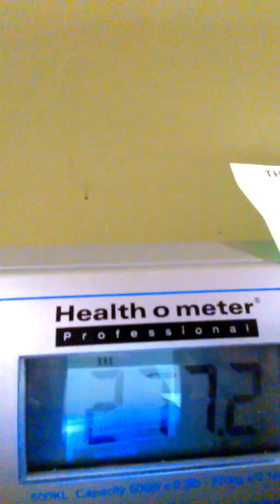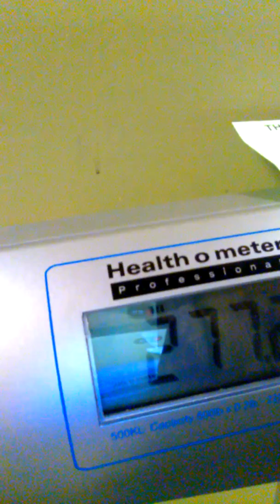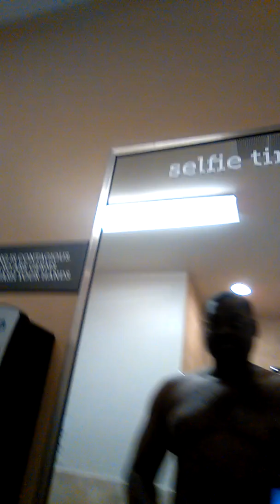How to Lose Weight, Fat, Sickness in 30 Days and Stay Sexy For Life - Day 3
Check out some great videos for losing weight in 30 Days and keeping the fat from coming back.